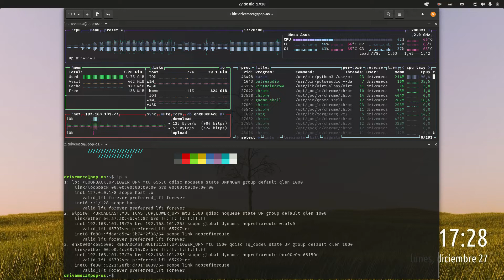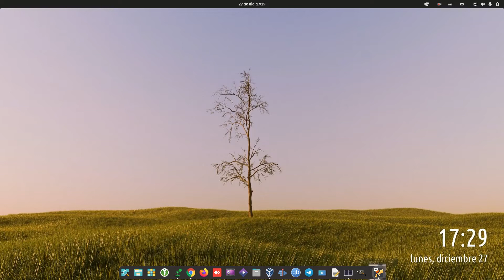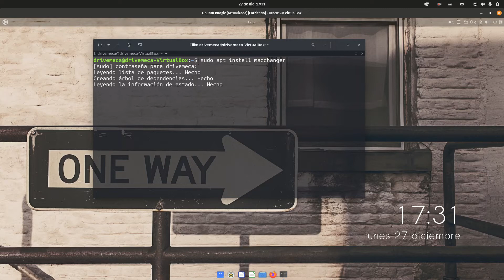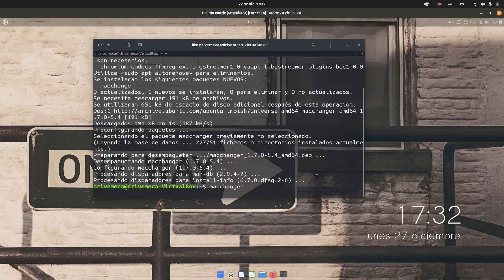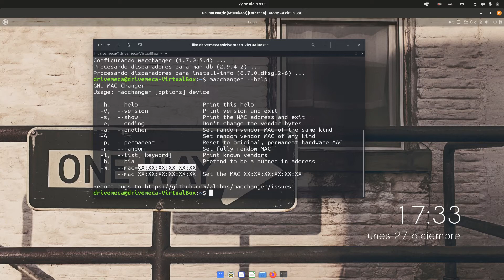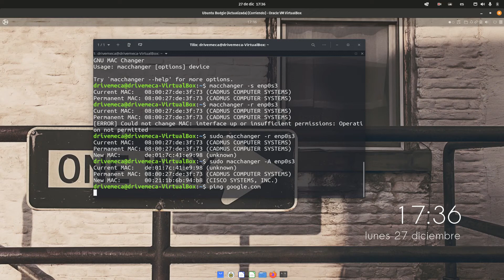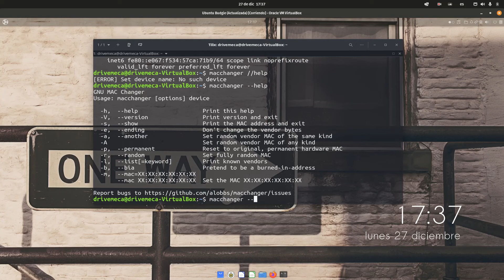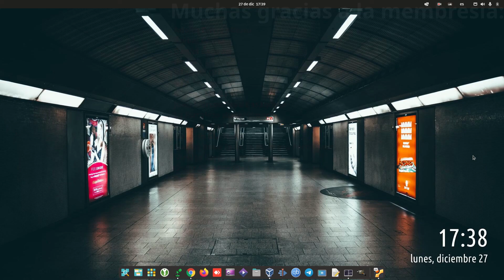Como cambio de MAC Address en Linux?